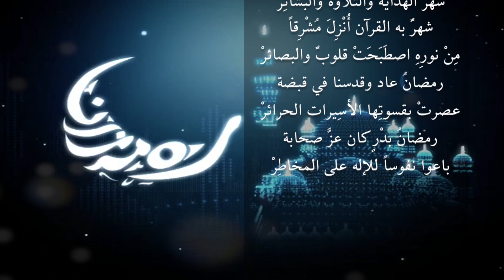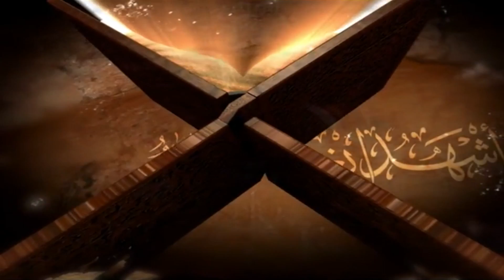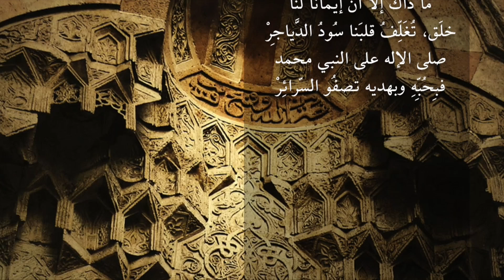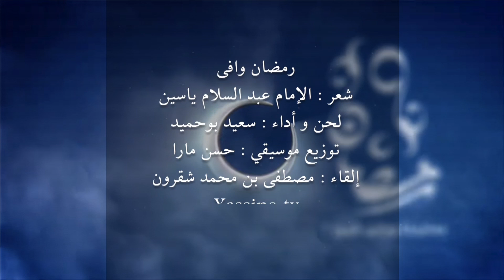رمضان وافى: شعر| الإمام عبد السلام ياسين. لحن وأداء| سعيد بوحميد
رمضانُ وافى ، أعْلَنُوهُ على المنائِرْ
شهرُ الهداية والتلاوة والبشائِرْ
شهرٌ به القرآن أُنْزِلَ مُشْرِقاً
مِنْ نورِهِ اصطَبَحَتْ قلوبٌ والبصائرْ
رمضانُ عاد وقدسنا في قبضة
عصرتْ بقسوتِها الأسِيراتِ الحرائرْ
رمضانُ بدْرٍ كان عزَّ صحابة
باعوا نفوساً للإله على المخاطِرْ8
رمضانُنا وشهورُنا وزمانُنا
زمنُ المهانة والمذلَّة والخسائِرْ
ما ذاك إلا أنَّ أيمانا لنا
خلَقٌ9، تُغَلِّفُ قلبَنا سُودُ الدَّياجِرْ10
صلى الإله على النبي محمد
فبِحُبِّهِ وبهديه تصفُو السّرائِرْ